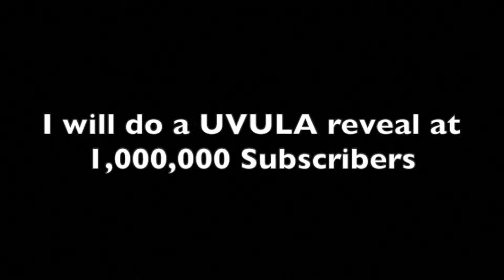Karlach is tearing us apart - Baldur's Gate 3